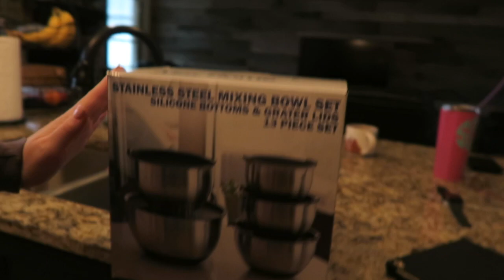MILLENNIUM TOUR DAY | RAZ B & CHRIS STOKES ACCUSATIONS CHIT CHAT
Hey Friends!!

I had the freaking time of my life at this concert. I felt like I was 15 all over again and it felt great. Mario and b2k had the best graphics (in my opinion). I'm so glad that I was able to meet Nikki! She is amazing and we have so much in common. I can definitely see us being best friends forever! She also has an amazing YouTube channel! You all should head over there and check her out.

I am using this channel to give advice regarding:

*Military (I'm an Air Force Vet and my husband is an Army Vet) We love our Country

*Mom/Family Vlogs (Oliver is 3 1/2) (I'm a part-time SAHM & I work with my husband when needed)

*House Hunting Journey (using our VA Loan and it's a JUMBO LOAN) this isn't our first Rodeo

*Esthetician Life (Licensed Aesthetician in Tennessee) (I'm going to show you all everything I know)

*Lash Extensions

*Business Management Advice

*Education (I have my BA in Criminal Justice & MA in Management with a concentration in Human Resources)

I hope you all enjoy my videos! Even if my videos help one person I will be extremely happy!

Lets all connect!!